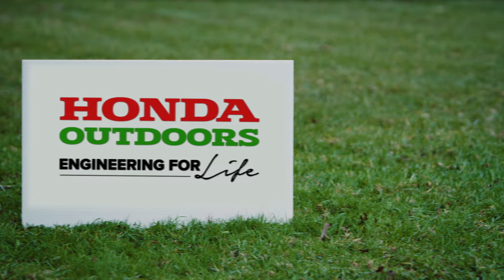Engineering for Life | Honda Outdoors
Engineering for Life. It's more than just a clever marketing slogan. It's an expression of Honda's core values. Thoughtfully designed, well built and pleasure to have in your life.